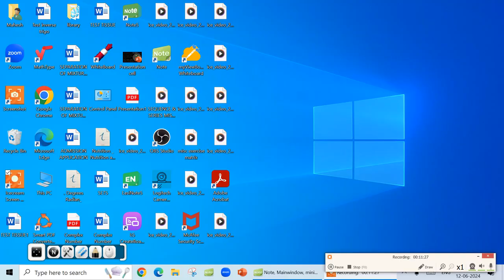MISCELLANEOUS EXERCISE DIFFERENTIATION